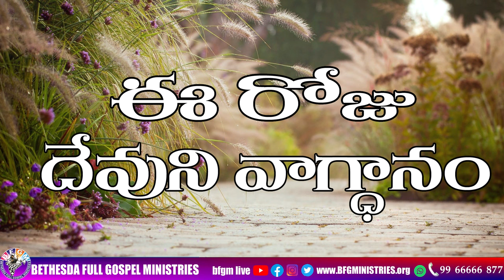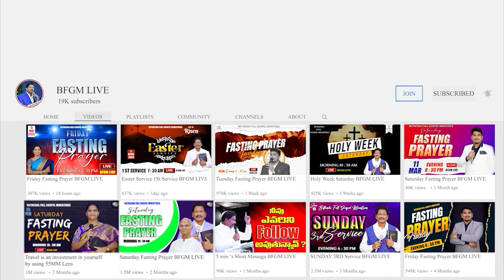Today's promise 30.11.2023 | BFGM LIVE